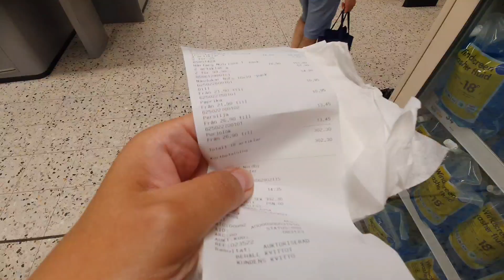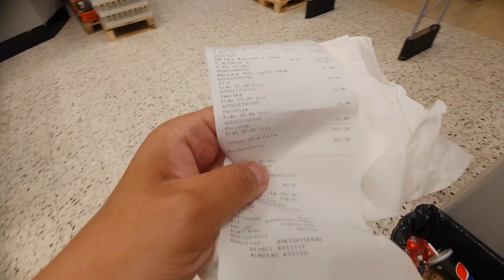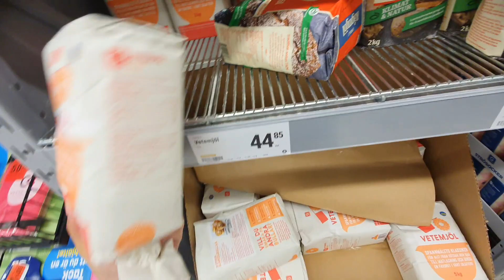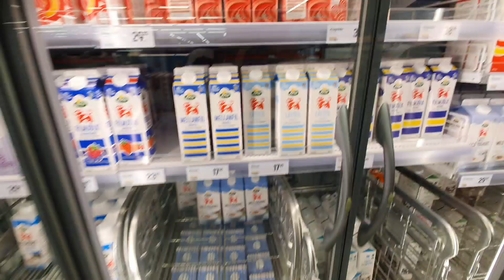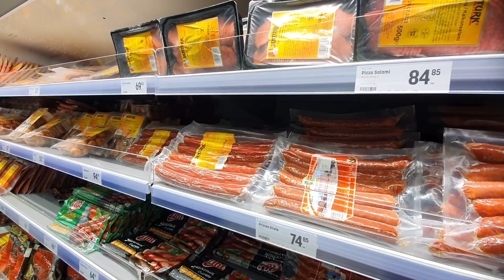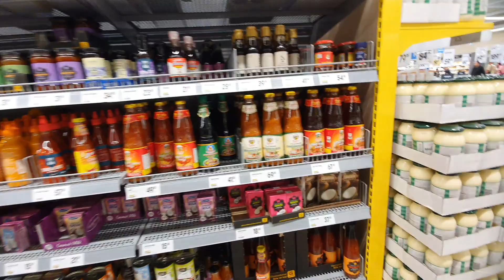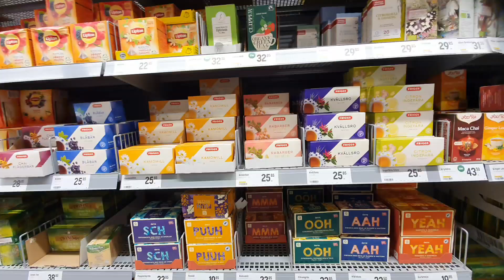Закуп продуктів на два тижні. Знову халява. Кругом знижки.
Продукти у Швеції. Ціни на продукти і не тільки.